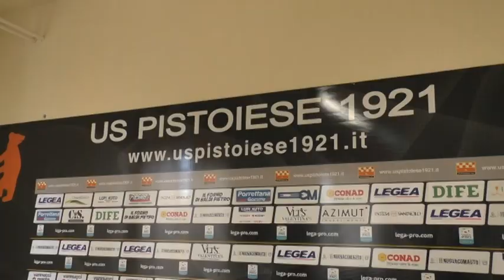CALCIO, PISTOIESE: la Holding Arancione su città' e società